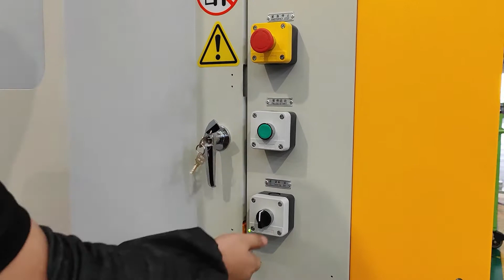Hollow Core Insulator Injection Moulding-YIZUMI Rubber Machine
YIZUMI Rubber machinery can provide the rubber injection moulding machine to the customers.